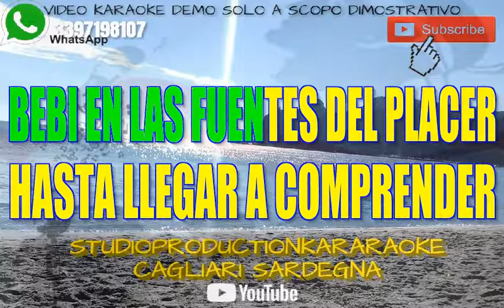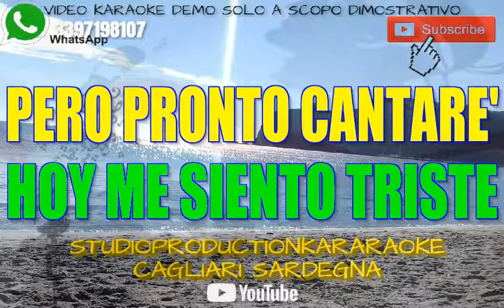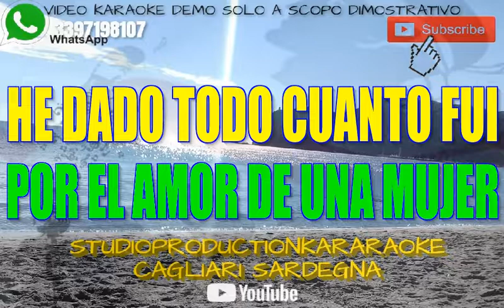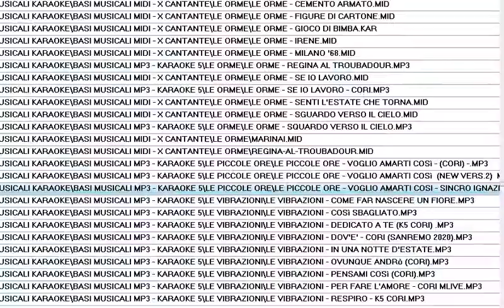Julio Iglesias Por el amor de una mujer KARAOKE STRUMENTAL